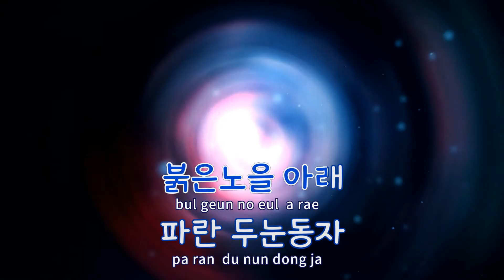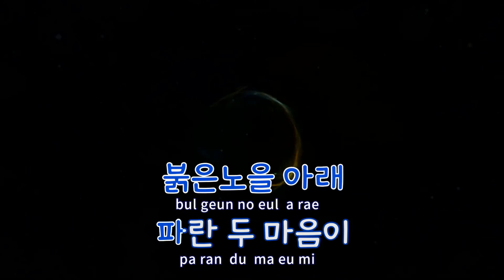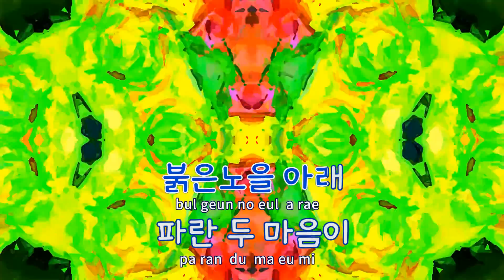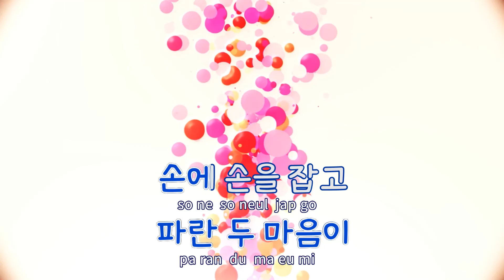[TJ노래방] 두마음 - 이석(Lee, Hae - Seok) / TJ Karaoke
두마음  --  이석